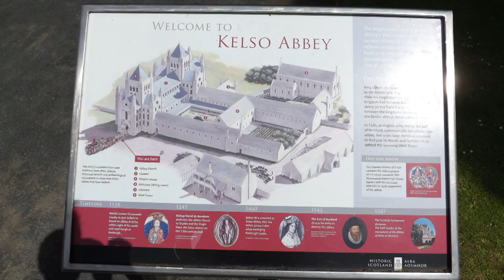Kelso South Scotland Photo Tour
Kelso is a Town in the Borders region in southeast Scotland, 44 miles southeast of Edinburgh, popular for visits to Floors Castle, Kelso Abbey and its Market Square is the largest in Scotland.